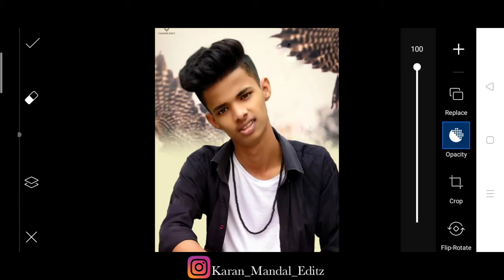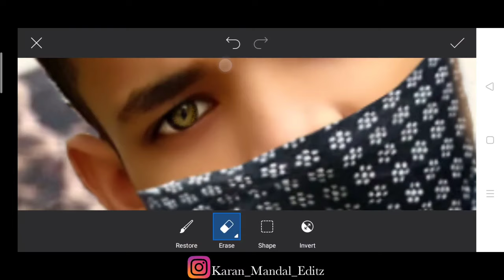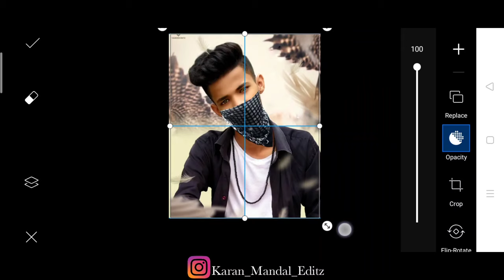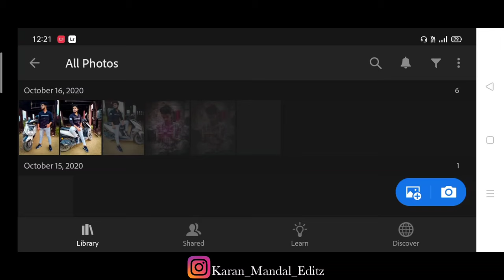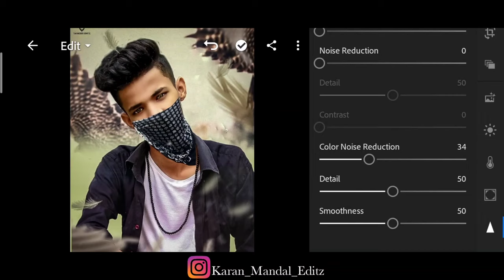Taukeer editz eagle Concept | taukeer editz new photo editing | taukeer editz picsart photo editing